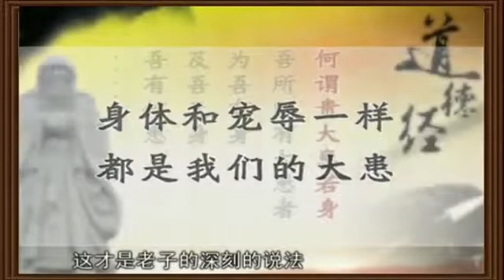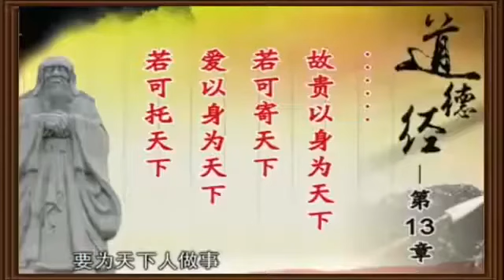曾仕强 道德经解密【81全】13宠辱若惊